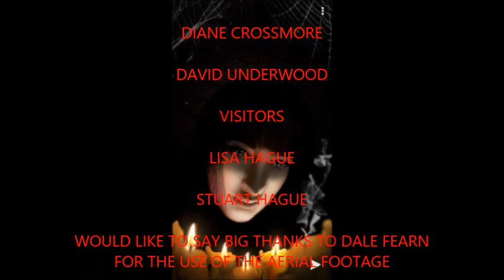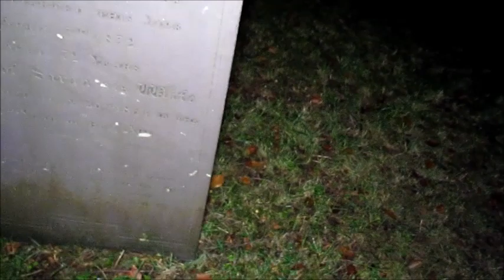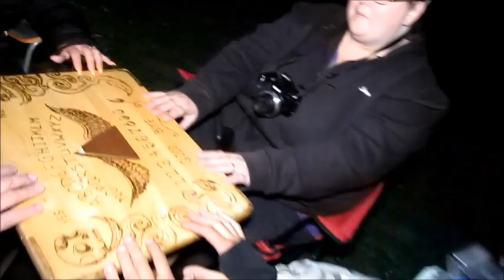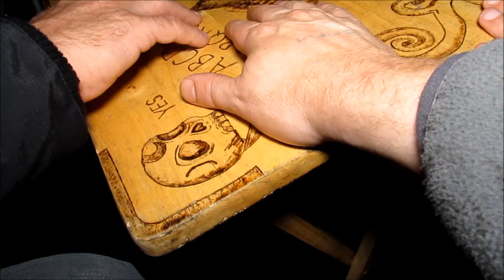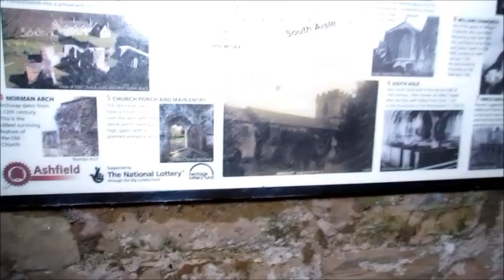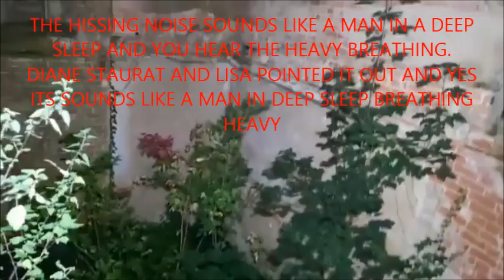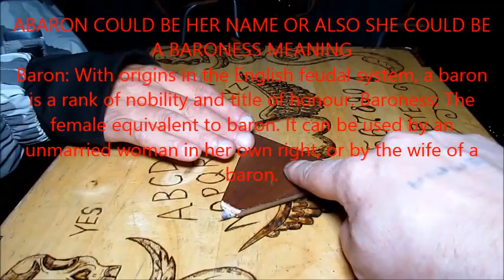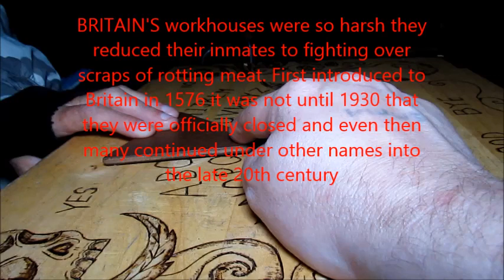ANNESLEY HALL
Welcome to South Yorkshire Ghost Hunter If you are interested in the Paranormal and you live within South Yorkshire we are looking for like-minded people to come and join our paranormal group. Can you please help South Yorkshire Ghost Hunters by making a donation to us we are a none profit paranormal group and run our group as a club and always looking for donations to run our paranormal group. Any money raised goes to help to buy our liability insurance, equipment, uniform, for our group members who join our team you can donate by sending a donation to PayPal at we thank you so much for your support...Please can you also help us by sharing this video with your friends and family to help us, 1000 subscribers, Anyone outside of South Yorkshire Please Request to join South Yorkshire Ghost Hunters International at